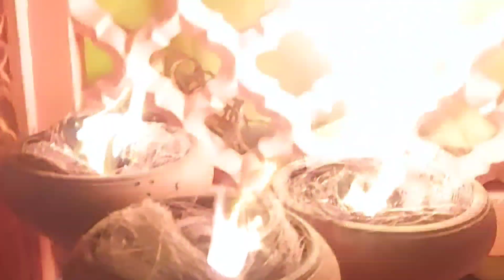NAINITAL-VLOGS-5-NAVAMI DURGA PUJA 2022|नैनीताल-व्लॉग्स-5-नवमी दुर्गा पूजा 2022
MAHA NAVAMI DURGA POOJA NAINITAL//महा नवमी दुर्गा पूजा नैनीताल

Maha Navami is the ninth and last day of auspicious Navratri. It falls on Navami Tithi of Shukla Paksha in Ashwina Month. Maa Siddhidatri, ninth form of Maa Durga is worshipped on this day.

maha navami